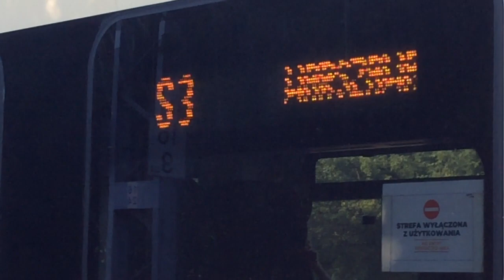A fast train passing and a local train coming